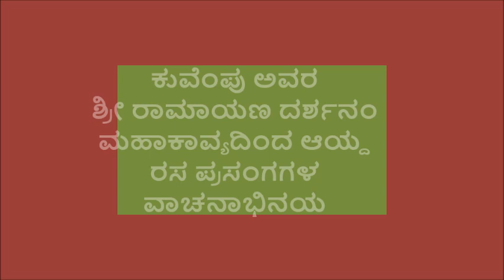ರಾಮಾಯಣ ರಸಪ್ರಸಂಗಗಳು : ಕುವೆಂಪು ಅವರ ಶ್ರೀ ರಾಮಾಯಣ ದರ್ಶನಂ ಮಹಾಕಾವ್ಯದಿಂದ ಆಯ್ದ ರಸ ಪ್ರಸಂಗಗಳ ವಾಚನಾಭಿನಯ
ಪ್ರಾಯೋಜಕರು: ಕನ್ನಡ ಮತ್ತು ಸಂಸ್ಕೃತಿ ಇಲಾಖೆ ಕರ್ನಾಟಕ ಸರ್ಕಾರ.
ರಾಮಾಯಣ ರಸಪ್ರಸಂಗಗಳು : ಭಾಗ 1
ಪ್ರಸ್ತುತಿ : ಗಜಾನನ ಯುವಕ ಮಂಡಲ
ನಿರ್ದೇಶನ : ಗಣೇಶ್ ಎಮ್ ಉಡುಪಿ
ನಿರ್ಮಾಣ : ಡಾ. ಎ.ಎಸ್. ಶಂಕರ ನಾರಾಯಣ,
ಟಿ. ವಿ. ವಿದ್ಯಾಶಂಕರ್